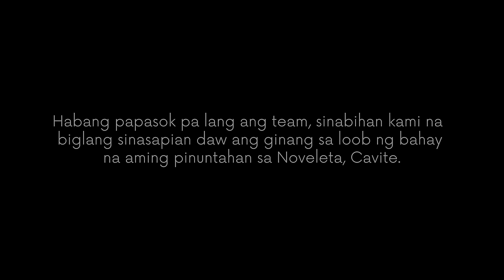Law of Attraction | Noveleta, Cavite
Isang magasawa ang nagtungo noon sa aming studio sa Malolos, Bulacan upang ipatingin kay Sir Ed ang noo'y sinasabing sinasapian. Matapos ang gamutan, nangako si Sir Ed na pupuntahan ang bahay nila sa Cavite upang tignan kung saan nga ba nangagaling ang entity na pinangagalingan ng kanyang sapi. Ano nga ba ang natuklasan ba tunay na dahilan ng sitwasyon ng asawang babae?